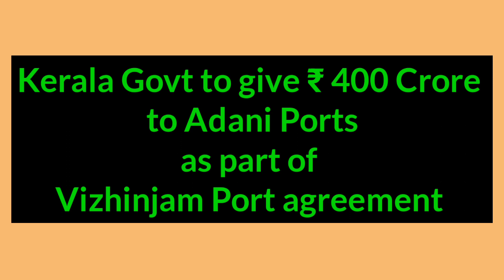Vizhinjam Port Agreement between Kerala Govt and Adani Ports